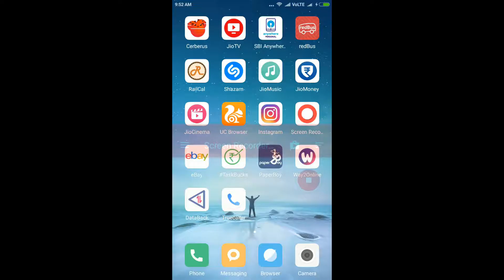android nougat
నౌగాట్ విత్ ప్రూఫ్ రెడ్ మీ నాట్ 4 మొబైల్